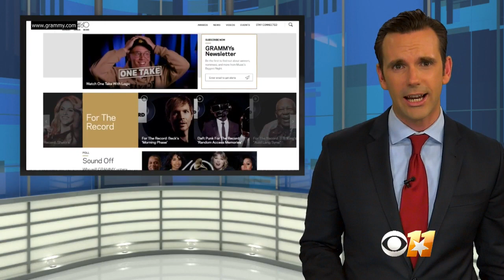U2, Elton John, Kendrick Lamar To Perform At Grammys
U2 and Elton John are headed to the Grammys to help the organization celebrate its 60th awards show. Matt Yurus reports.